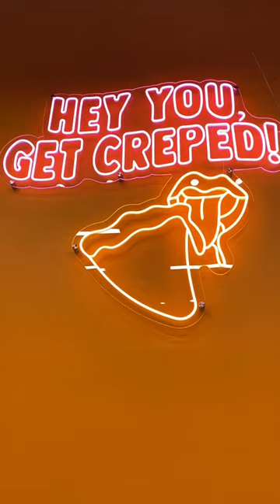Crepe Runner | Restaurant Review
Head to @creperunner for some filling yet perfectly snackable sweet and savoury crepes! 🤤

Here's what we tried.